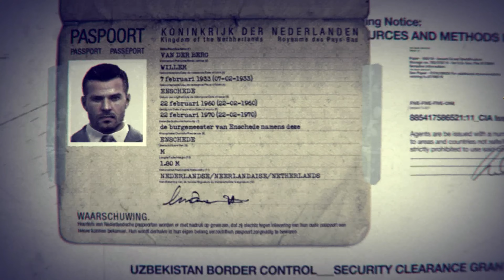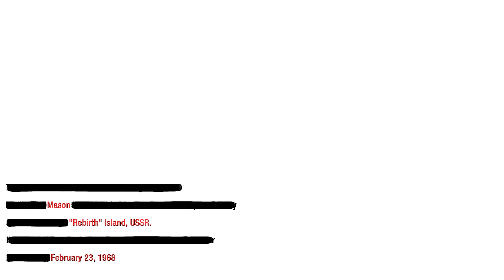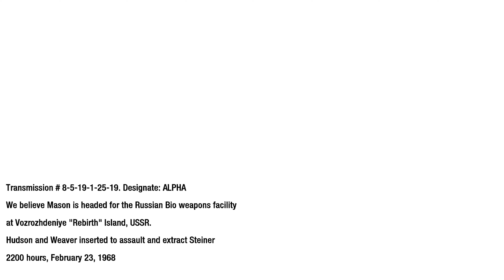CALL OF DUTY | BLACK OPS MISSION-13 "Rebirth" | [CINEMATIC GAMEPLAY] | 4K 60FPS!